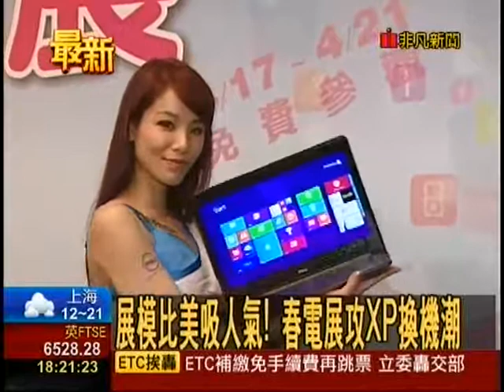2014春季電腦展 展模比美吸人氣 新科技正妹超乎想像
展模比美吸人氣 春電展4/17世貿登場 新科技正妹超乎想像 今(2014)年上半年全台最大的春季電腦展，即將於本(4)月17日在台北世貿一館展出，包含手機、平板、筆電、相機等最新產品都將齊聚一堂，有200家國內外各領域領導品牌參展，共計1,100個攤位，分為4大展示區域，預計今年參觀人數將可突破40萬人次。春電展競艷 SG

春季電腦展是每年上半年科技新品亮相的重頭戲，今年將於17日起在台北世貿一館連續展出4天，共有創新電商區、家庭劇院區、翻轉學習區與穿戴式科技區等4大專區。各大廠商紛紛強打新品、祭出折扣優惠搶市，希望在一年之初打響名號，為全年業績開出好采頭。像是華碩顯示器「買大送小」、宏碁抽極光之旅、預購戴爾Inspiron 5000贈無線藍牙喇叭，以及Canon滿額抽RIMOWA旅行箱...等活動。

其中，最受矚目的穿戴式科技，共集結台灣三星、艾比茲科技...等13家科技廠商，展出智慧型手表、運動眼鏡等穿戴科技產品，讓民眾體驗科技與日常生活的便利結合。例如，獲得富比士雜誌評比為CES top5 smart watch的Omate智慧手錶，由全球募資網站KickStarter，網羅世界各地上百萬美元的資金所研發，可以獨立通話與3G上網，搭載512MB記憶體、4G儲存空間與500萬畫素相機，展覽期間萬元有找。

主辦單位台北市電腦公會表示，今年展覽以「超乎想像的科技浪潮」為主題，除了新穎的穿戴式科技產品外，也推出最新一代的多模筆電，來因應微軟終止XP更新服務的缺口，還有具備無線傳輸、4K錄影的數位單眼相機，以及春電展獨有的家庭劇院展售。象徵最新科技不僅是能「帶著走」，更可以「戴著走」，目標要衝破去(2013)年40萬參觀人次。

除了提供最新科技令人目不暇給外，主辦單位還舉辦「全館消費送、滿額加碼抽」活動，當日消費累計滿3,000元即可參加抽獎，滿萬元有機會將SUZUKI機車騎回家。也聯合14家廠商舉辦最受歡迎科技新品與Spring Girl正妹票選活動，只要上活動網站瀏覽新品介紹，登入Facebook票選最有魅力的產品與美女，就能抽最高票的品牌大獎及各廠牌加碼福袋。